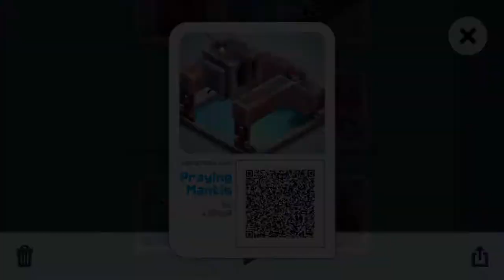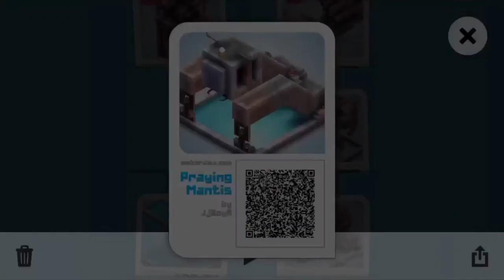Praying Mantis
Genre of music: Ambient